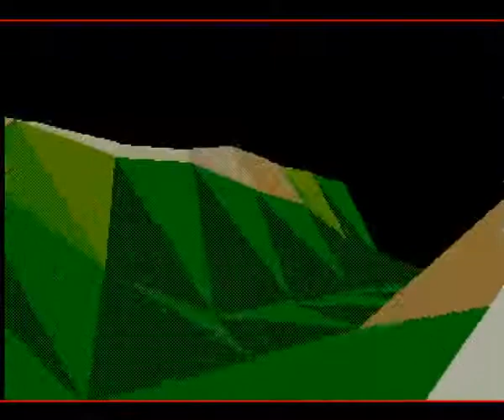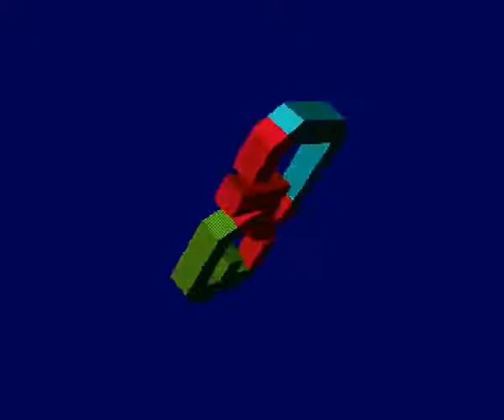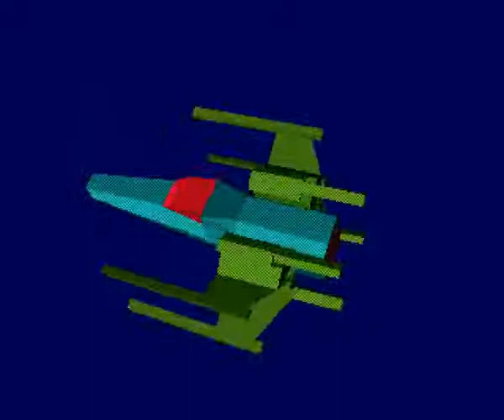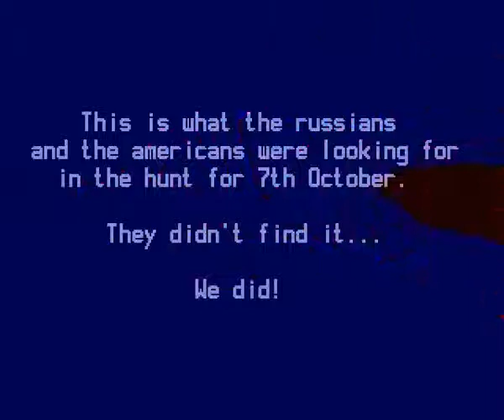Cryptoburners - The hunt for seven october (1990) Amiga